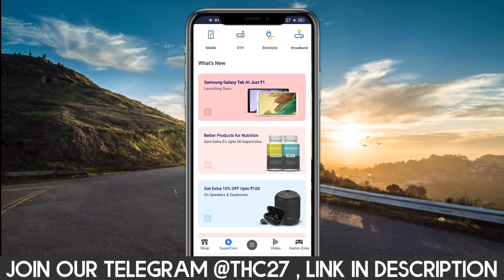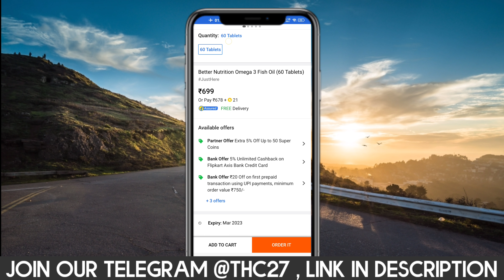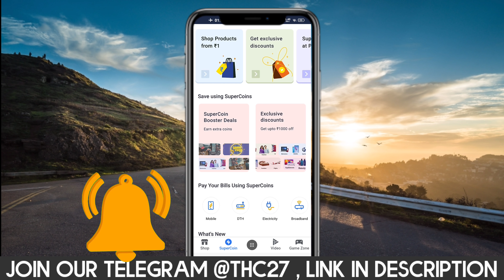Flipkart Nutrition Offer Full details !! How to Participate and Win 50 Supercoins !! Win Vouchers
:: For those who want to know what all I use ::

Topic covered :-
Flipkart Live
Flipkart
Flipkart Quiz Answers today
Flipkart Quiz
Quiz